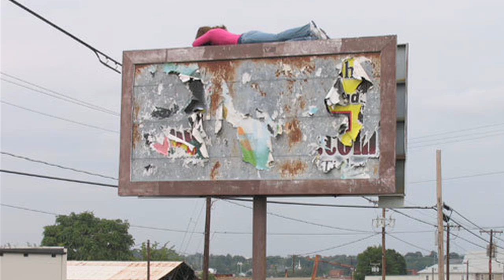Lunar Ice and Everything Nice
Indias lunar mission finds evidence of water on the Moon

No duh: Surgery success is not linked to phases of the moon

Mark Jenkins' "Sleepers" (3 pics)
1